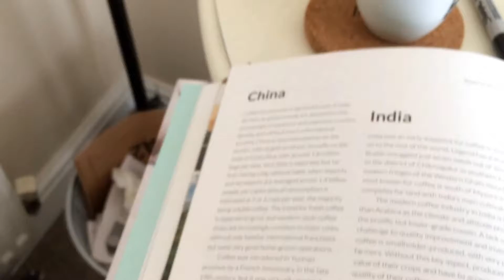ROAD TO CHAMPION: DAY 3/923 - TRAVEL, TRAINING & DRINKING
FOLLOW THE FULL JOURNEY